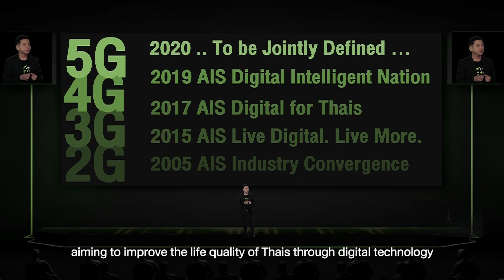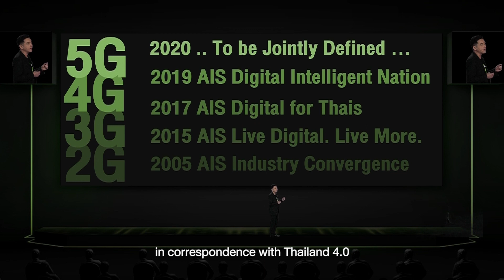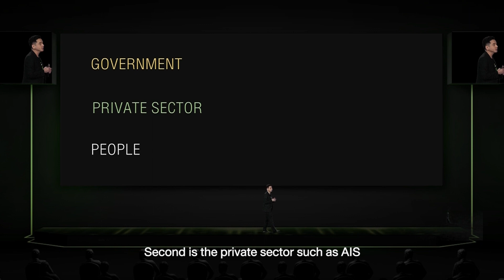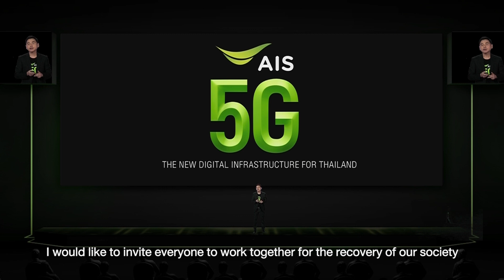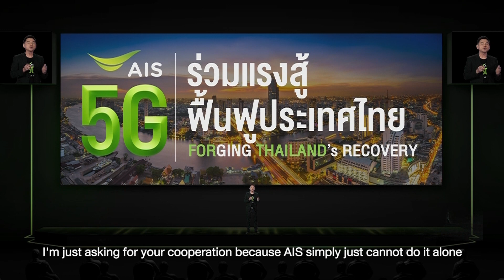AIS 5G in helping restore Thailand